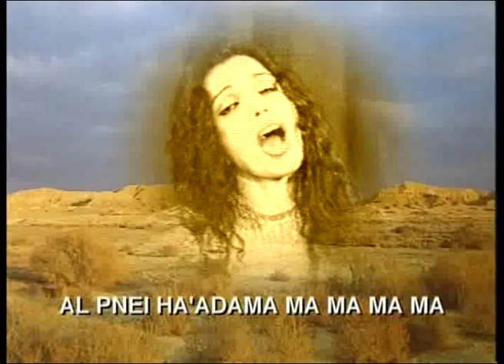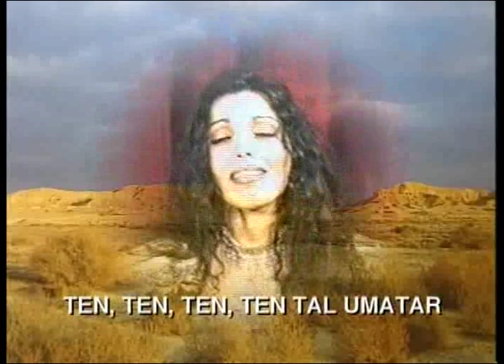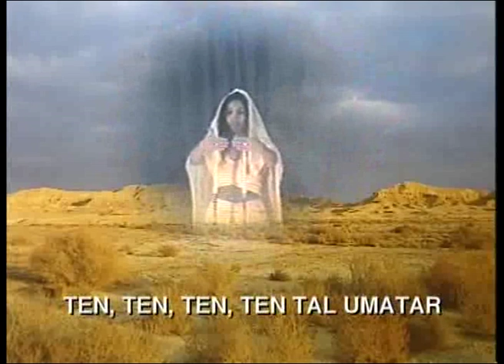Sem Azar - Barkhenou